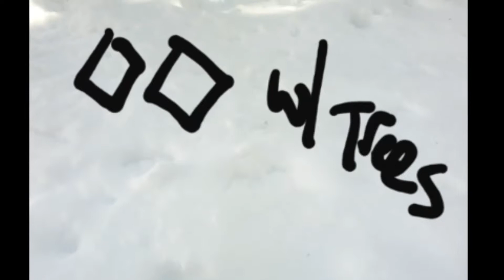Daily vlogs - Japan D17